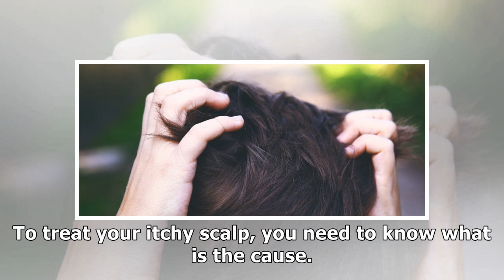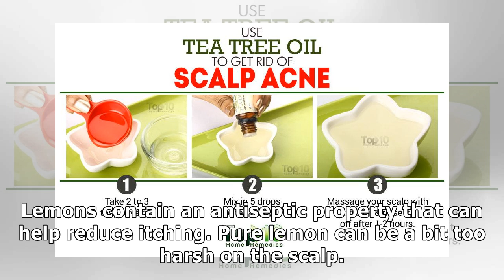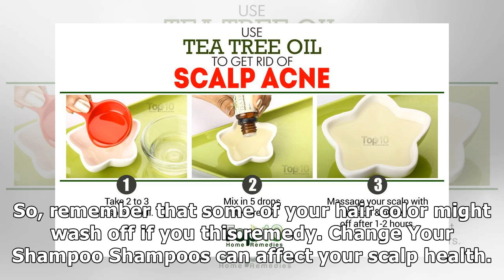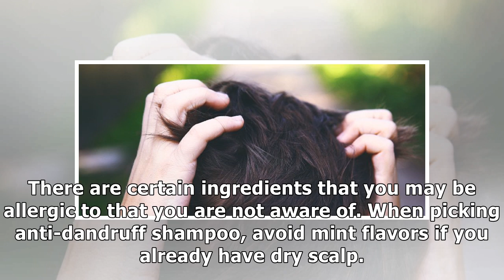Tips to Get Rid of an Itchy Scalp